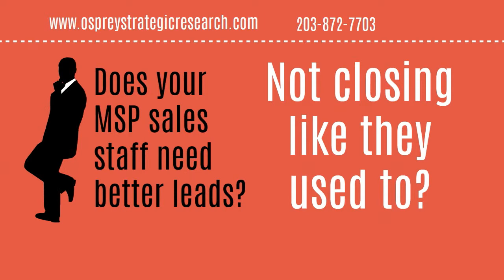MSP Telemarketing by Osprey Strategic Research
MSP telemarketing is unique.  Our company was built by MSP sales people to help other MSP sales people.  We guarantee our leads, have a team of sales professionals and will get our clients in front of decision makers looking to do business.